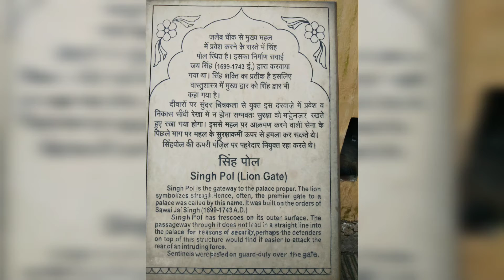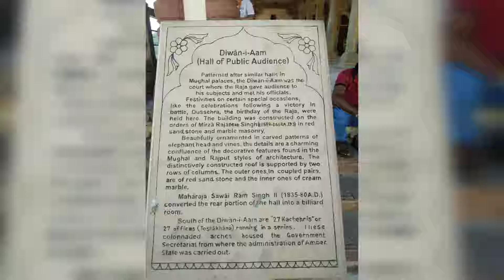PY 76 | AMER FORT IN JAIPUR, RAJASTHAN | Rajasthan Tourism | Malayalam Explanations | FR PAUL